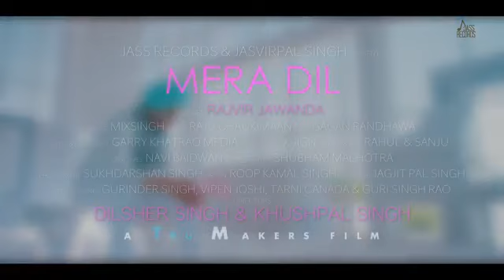Mera Dil _ (Full HD) _ Rajvir Jawanda _ MixSingh _ New Punjabi Songs 20187 _ Latest